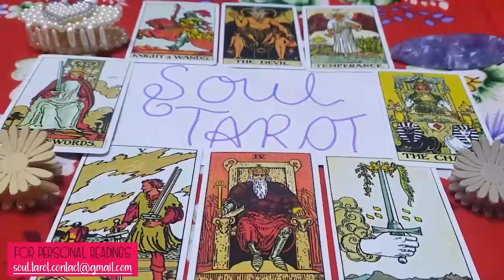GEMINI OPEN THIS MESSAGE PLEASE 💌🙏🏻 YOU WILL NOT BELIEVE THIS 😱 FEBRUARY 2024 TAROT LOVE READING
Gemini Love
Gemini 2024
Gemini today
Gemini FEBRUARY